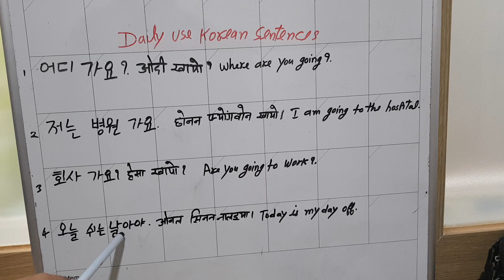learn Korean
नमस्ते दोस्तों । आप सब कैसे हो  ? आज हम कुछ और  Korean sentences बनाना सीखेंगे । धन्यवाद ।